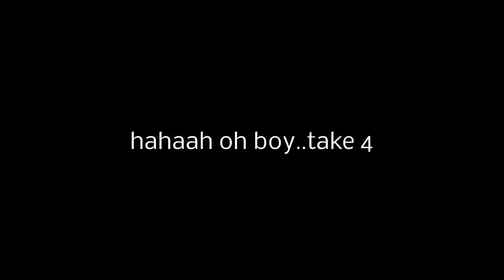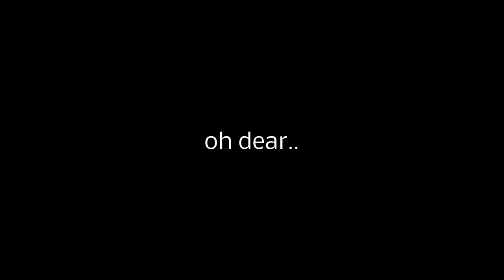Pirates of The Carribean Dead Mans Chest Trailer(Spoof)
OH man!! hahaha we have SO much fun doing these! hahahah poor Johnny Depp hahah i always play him!! hah its fun :)